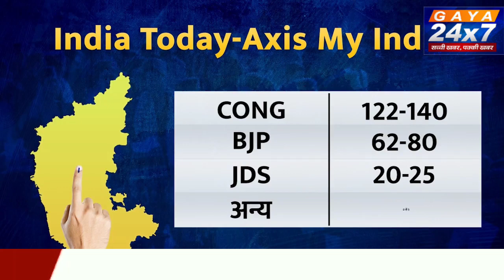Karnataka Exit Poll 2023: कर्नाटक के 6 में से 5 एग्जिट पोल्स में कांग्रेस सबसे बड़ी पार्टी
Karnataka Exit Poll 2023: कर्नाटक के 6 में से 5 एग्जिट पोल्स में कांग्रेस सबसे बड़ी पार्टी, पढ़ें Poll of Polls